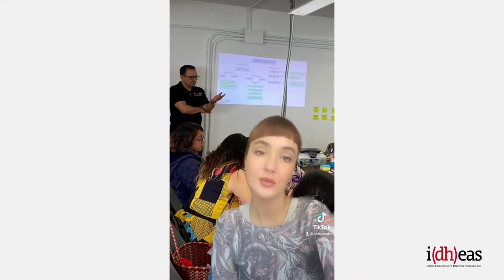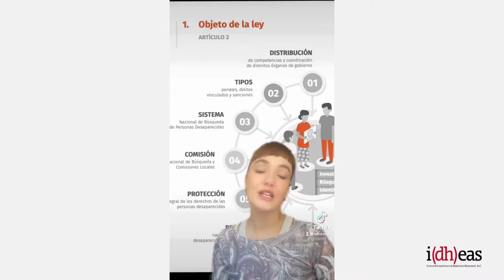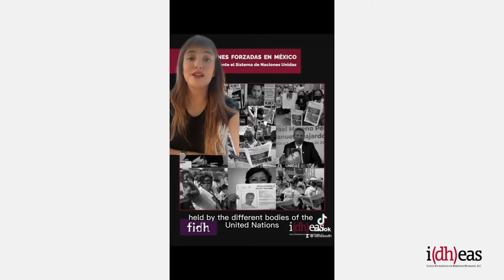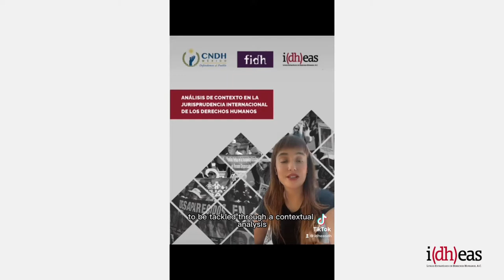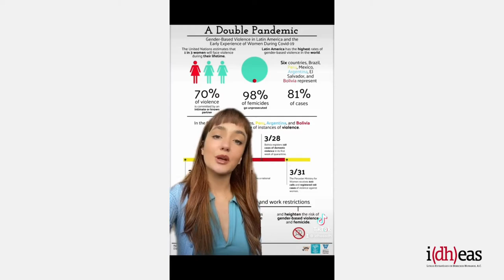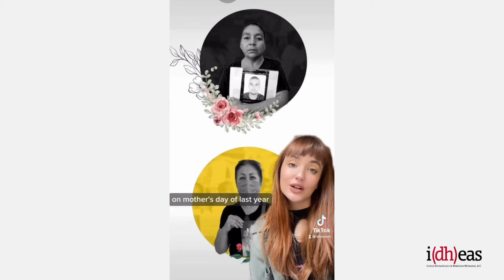Annual Report 2021